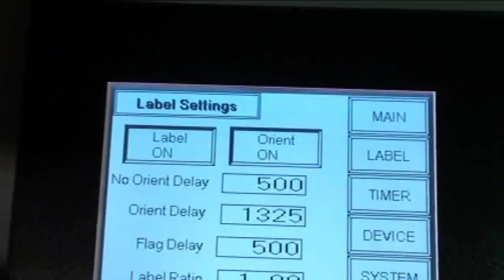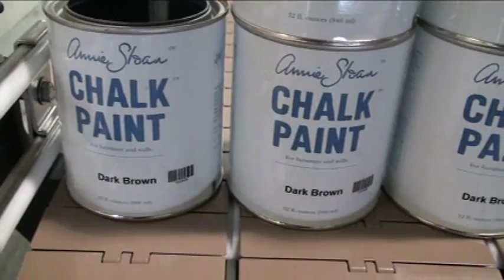700SP Pressure Sensitive Labeler uses Sato Print Engine to print labels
The 700SP (Spin-in-place) pressure sensitive labeler has a Sato print engine mounted with it and using a loose loop configuration gets labels printed on demand.  The machine also comes with an orienting function to see the seam on a pint paint can and apply the label in relationship to that seam.